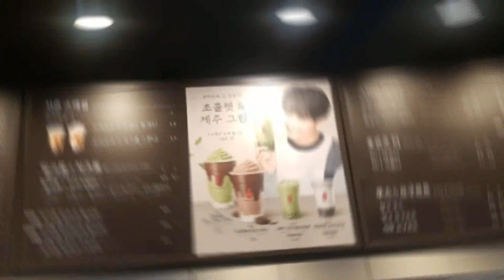흔한일상 공차 버블티 추천 제주 그린 밀크티 GREEN MILK TEA 맛 vlog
공차 버블티~~사계절 다 맛있어요~~!!
이번에 추천하는 메뉴는 제주그린밀크티 블랙펄 밀크폼을 추천해요~~!!
따뜻하게 차갑게.. 먹고싶은대로 골라드세요..
진짜찐짜 후회하지 않는맛... 녹차를 싫어하시면..
딸기쥬얼리밀크티에 + 쌉싸름한맛인 밀크폼을 더해서 드세요~~
진짜 맛있어요...쫀쫀한 펄 ~~~
앙~~드링킹 드링킹~~~

흔한일상에게 큰 힘이됩니다!!
구독~꾸우우우욱~~ 눌러쥬시고 예뿌게 봐쥬시쥬!~~오케이!!

알람설정  댓글 많이 남겨주고 재밌게  봐주세요!